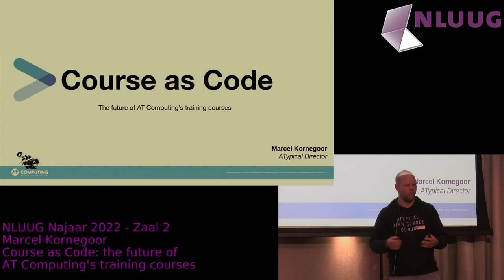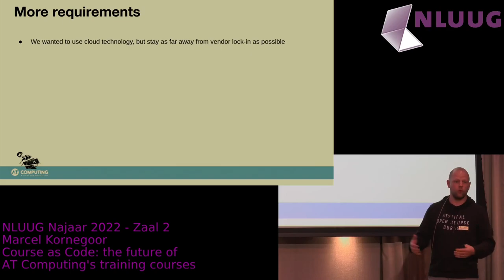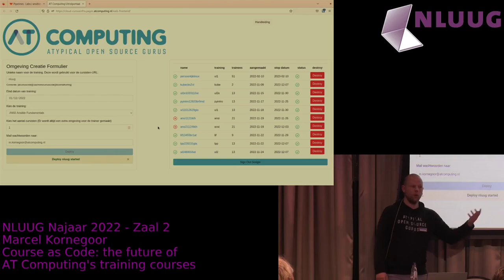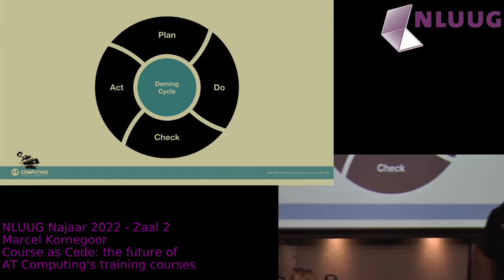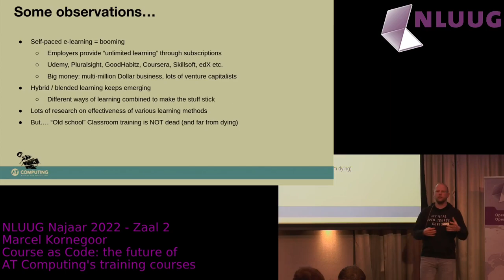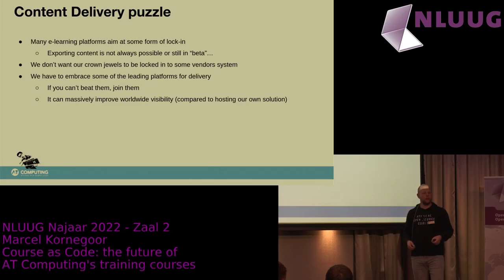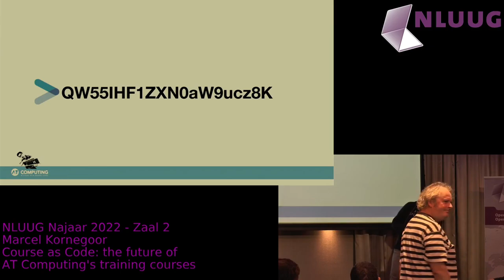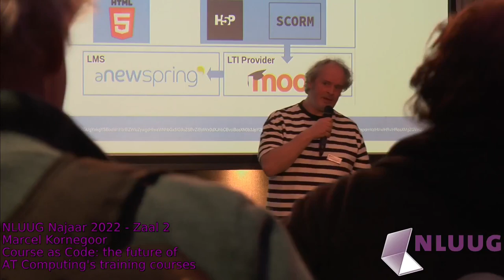NLUUG NJ22 - Marcel Kornegoor -- Course as Code: the future of AT Computing's training courses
In 1985 Ger Austen (A) and Hendrik-Jan Thomassen (T) started AT Computing to share their knowledge of the UNIX operating system with the world through training. For nearly 35 years, the training formula has remained untouched: a classroom, a teacher, and an on-premises lab environment. However, the technology has evolved considerably since 1985 and the success formula of yesteryear began to show more and more cracks. A real breaking point came with the rise of Kubernetes. It turned out to be impossible to build a lab environment for a full class of students on the on-premises environment. Not much later, the COVID pandemic ensured that virtual and hybrid training became a necessity for survival and that the way people in general (and IT people in particular) learn was permanently changed. The big question is therefore how AT Computing will remain a relevant player in the market for open source training in the future?

During this presentation we show how AT Computing looks at this and how we approach both our lab environment and our course materials as code and git first in order to (hopefully) find a future-proof new formula. Through a demo with a plethora of open source tools (Terraform, Packer, Ansible, Docker, GitLab, reStructuredText, LibreOffice, Python, CI/CD pipeline and Google Cloud Platform) and a storyline showing the ups and downs , the attendees are taken on the journey of discovery that we have embarked on with Course as Code. We are far from our final destination, but we are convinced that there is hope.
Biography

Marcel earned a master's degree from Utrecht School of the Arts and after spending a couple of years as lead editor of a technical magazine, he started his IT career back in 2011. In 2018 he joined AT Computing and was promoted to CTO in early 2019. From that moment on he started to adapt the course of AT Computing towards containers, config management and cloud, with Linux at the core (of course) and a way of working that is heavily influenced by DevOps, LEAN and Continuous Delivery principles. Being brainwashed by the AT Computing gurus for over 4 years, he has become a huge fan of open source software. In his spare time he likes to spend time with his family or on his road bike or mountainbike.